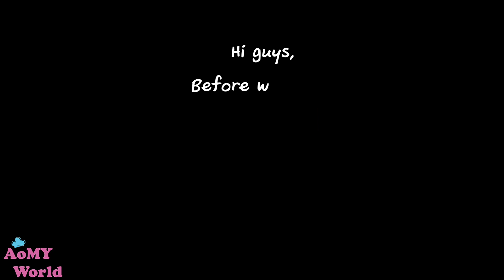Mixed Vegetable Soup Recipe | Healthy Vegetarian Soup | Mix Veg Soup | Pork Ribs Stew Recipe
Super Tasty, Healthy Pork Ribs Stew | Thai Cooking | How to make Pork Ribs Stew | How to make a PERFECT Pork Ribs Stew | Thai Recipes | AomyWorldTUBE | YUMMY ❤

FULL RECIPE

Cabbage กะหล่ำปลี 250 g / กรัม
Shiitake Mushroom เห็ดหอม 50 g / กรัม
Cilantro Root รากผักชี 10 g / กรัม
Seasoning Sauce ซอสปรุงรส 1 1/2  TBSP / ช้อนโต๊ะ
Black Pepper พริกไทยดำ 1/2 TBSP / ช้อนโต๊ะ
Pork Ribs ซี่โครงหมู 250  g / กรัม
Salt เกลือ 1/4 tsp / ช้อนชา
Soy Sauce ซีอิ๊วขาว 1 TBSP / ช้อนโต๊ะ
Goji Berries เก๋ากี้ 1 TBSP / ช้อนโต๊ะ
Ice น้ำแข็ง